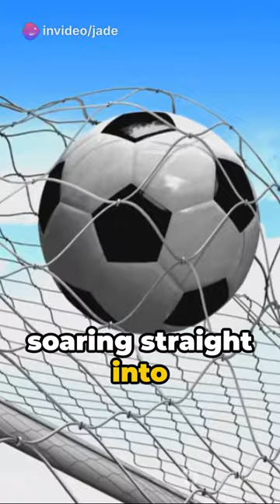"Pule Mmodi's Unforgettable Goal!"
"🚀 Witness the magic of Pule Mmodi's unforgettable goal! ⚽️ Join us as we relive the breathtaking moment that left fans in awe. Don't miss out on the excitement, hit play now!